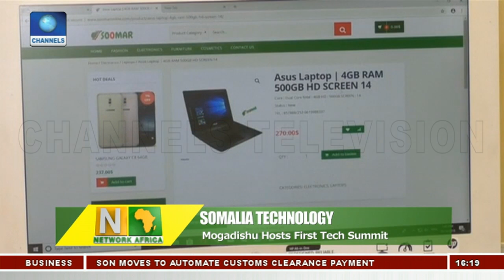Girls And Women Learns Coding As Mogadishu Holds First Technology Summit |Network Africa